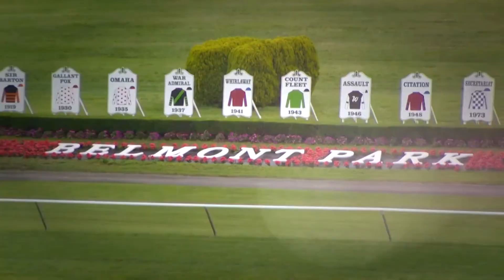Man o' War TweetUp with Joe Kristufek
Spend Sunday afternoon with America's Best Racing fan educator Joe Kristufek (@JoeyDaKRacing) on Twitter. Kristofek will host a fan "TweetUp" in conjunction with The Jockey Club Tour on FOX beginning at 1 p.m. ET. Racing fans can share their opinions and ask questions regarding the Triple Crown, handicapping strategies and live Belmont stakes action. Join in at @ABRlive using the hashtag TJCtour. Watch the Man O' War (G1), Ruffian (G2) and Westchester (G1) on FOX Sports 1, Sunday May 11 from 4:30 to 6:00 p.m. ET.